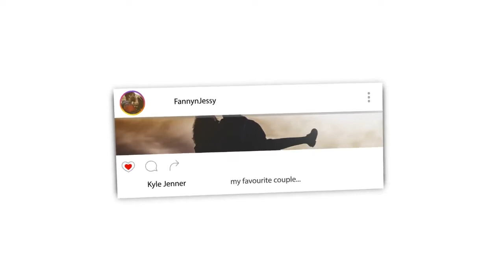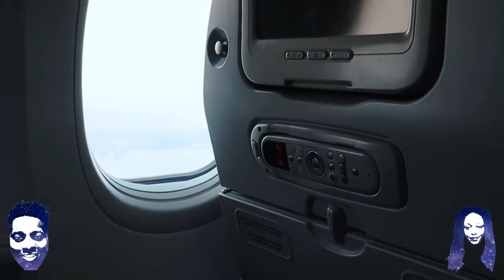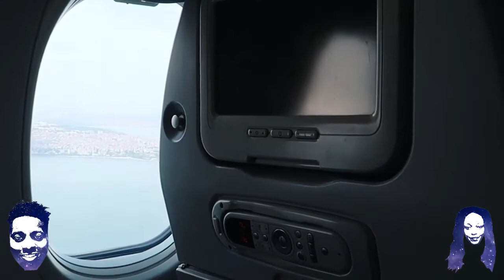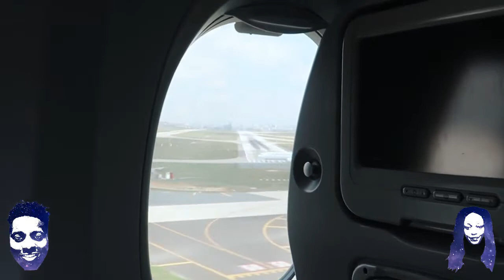WE GOT LOST IN ISTANBUL AIRPORT part 1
Right after i left my Boyfriend, we got lost in ISTANBUL AIRPORT.

Fanny&jessy
Haspolat-lefkosa,via mersin 10,Turkey (cyprus international university)
mersin, turkey,99010